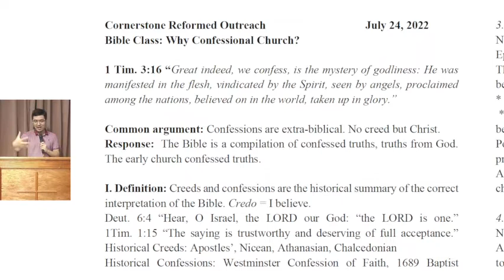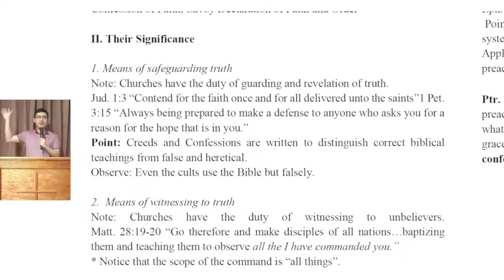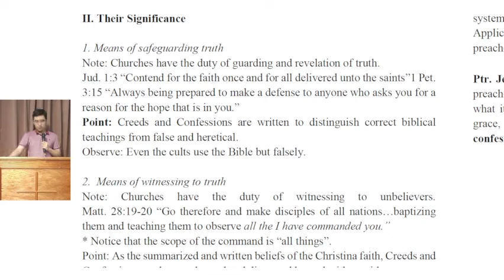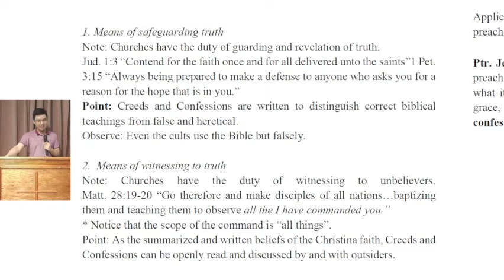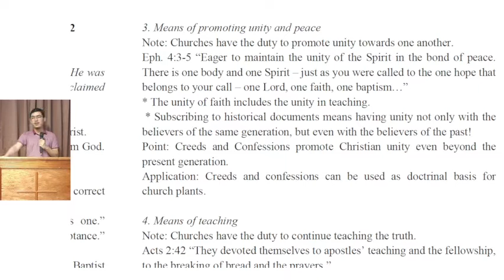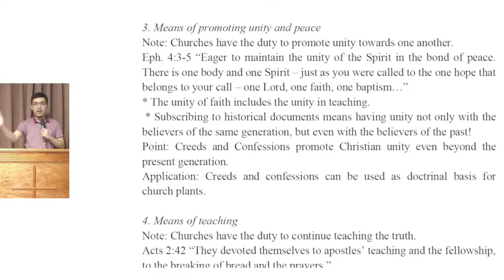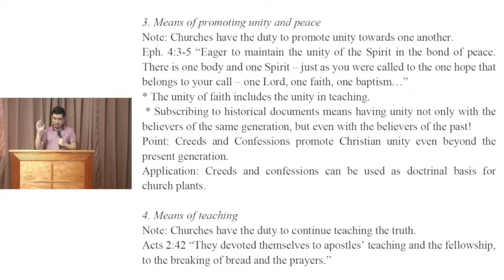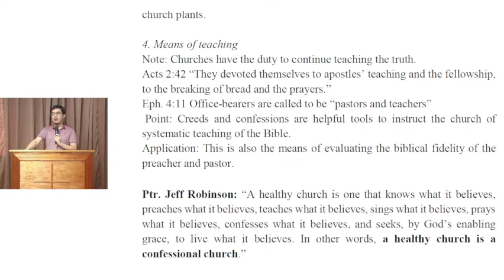Bible Class: Why Confessional Church?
Teacher: Bro. Jeshurun Arcilla